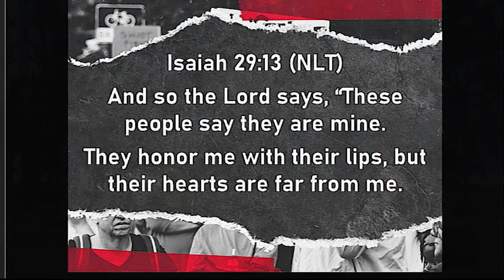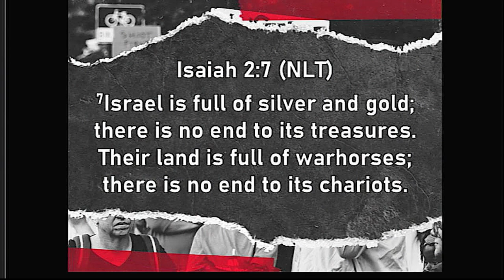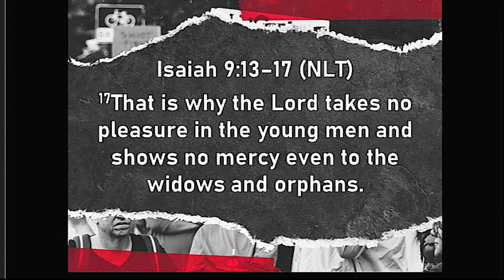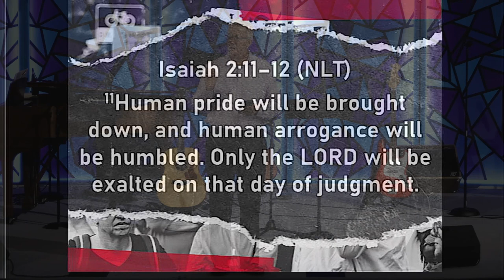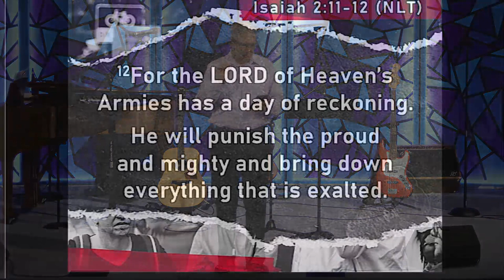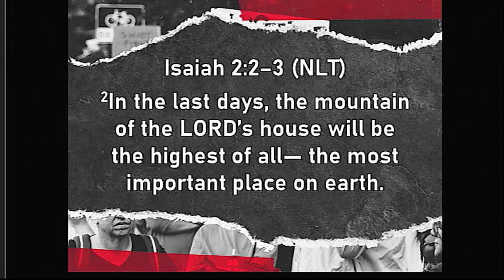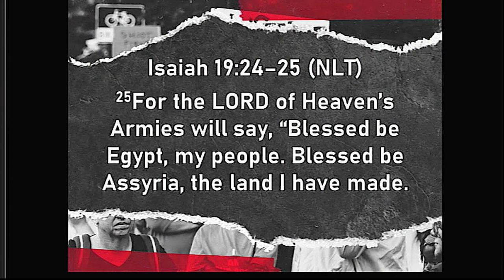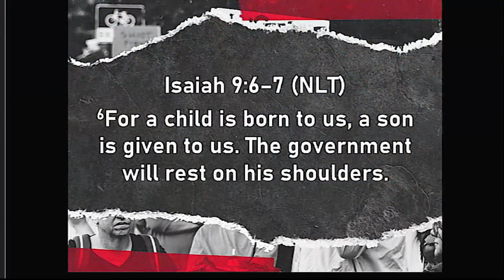God Wants to Save You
God wants to save you! That is the message of the prophets. Yes, they warn of judgment, but the warning comes because of God's love and mercy. Join us today as Pastor Bruce Mayhew presents the first of two messages from Isaiah in the Immerse: Bible Reading Experience series. Message outline and text

Worship Sundays at 10 am in person at 701 Formosa Avenue in Winter Park, FL, here on YouTube, or online at GATEWAY LIVE

Life Groups and JaM (for kids) follow the service at 11:30 am.

We would love to pray for you.